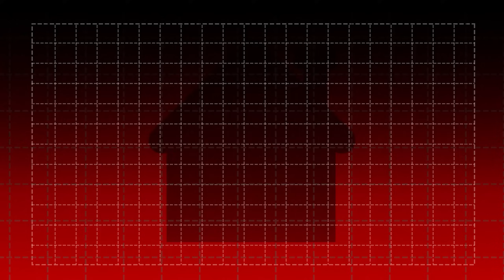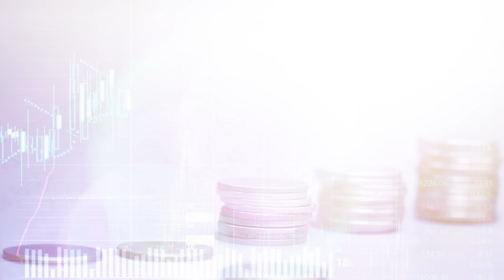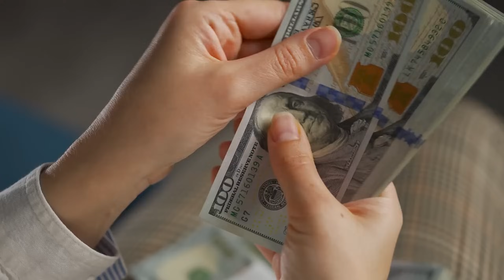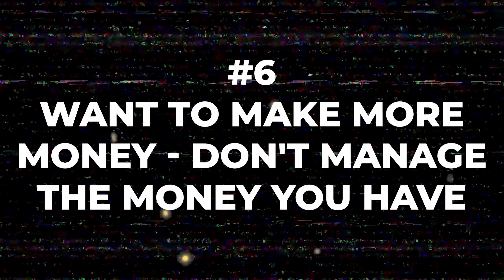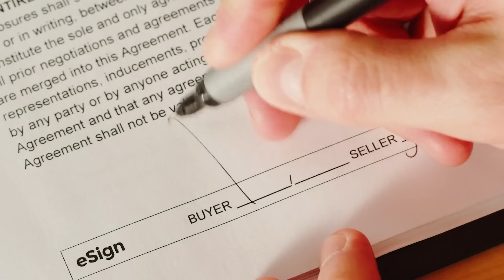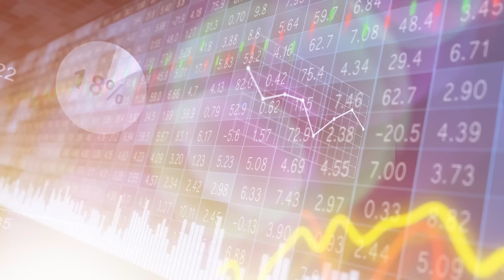No Discipline Leads to No Money (Avoid These 10 Bad Habits)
How To STOP Being Undisciplined With Money (AVOID These 10 Bad Habits)

📌 Save Money on your wireless with my channel partner Mint Mobile

**FREE STUFF**

Time Stamps

0:00 introduction
0:34 1st Bad money habit
2:16 2nd Bad money habit
3:40 3rd Bad money habit
5:10 4th Bad money habit
6:55 5th Bad money habit
7:36 6th Bad money habit
9:32 7th Bad money habit
10:50 8th Bad money habit
12:29 9th Bad money habit
13:57 10th Bad money habit

⚠️ Smart Money Bro "Scammer" Warning ➡ PLEASE READ! ⚠️
Be careful of scammers in the comments section. If it looks suspicious, it is likely a scammer. I will NEVER ask you for any personal information or recommend any financial adviser.